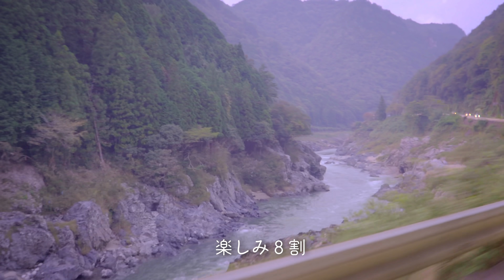２８万円の古民家、リフォーム始めました… 本当にここで寝るの…？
▼犬のチャンネルです
古民家暮らしのまろとぷち

▶BGM・効果音素材参照元